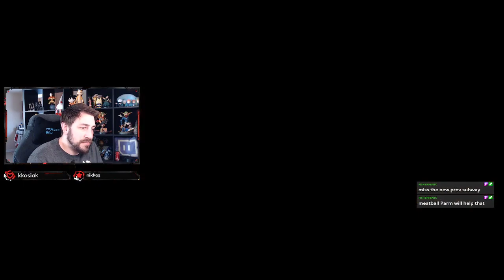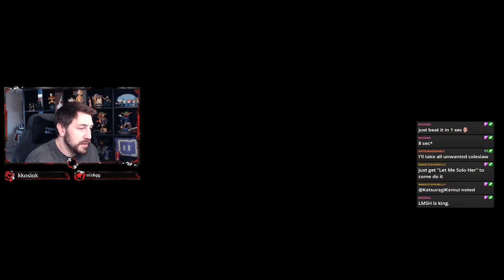Horizon Forbidden West, Bonus Episode - Clearing The Hunting Grounds and Arena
I change the difficulty, but that's basically the recommendation online by EVERYBODY. Not sure why they made these so difficult on higher difficulties. I guess it just goes to show that the skill ceiling on this game is WAYYYYYYY above where I am.

Basically everything I upload now is a recording from a stream on Twitch. Drop a follow and come hang out anytime :)